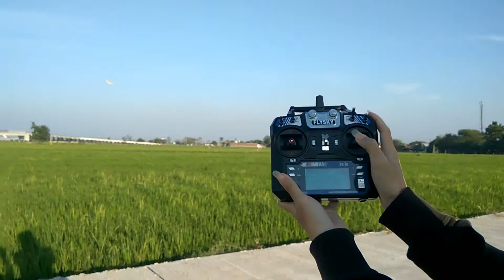RC PESAWAT AEROMODELING AEROBATIC